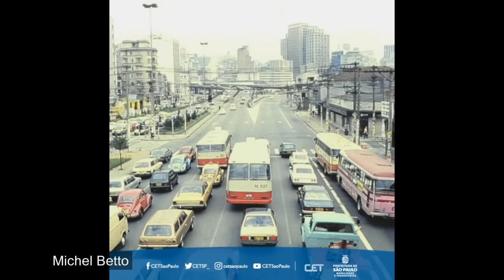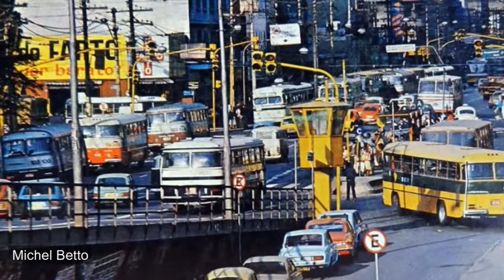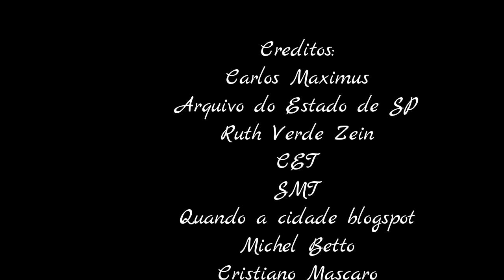São Paulo anos 80 fotos inéditas parte 02 final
Uma seleção de fotos de SP na década de 80
Próxima parte anos 90